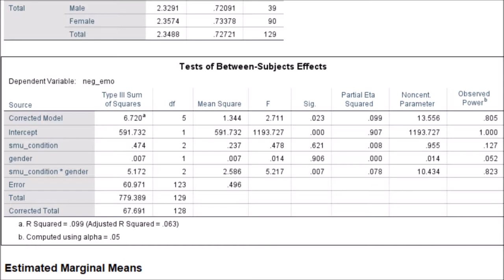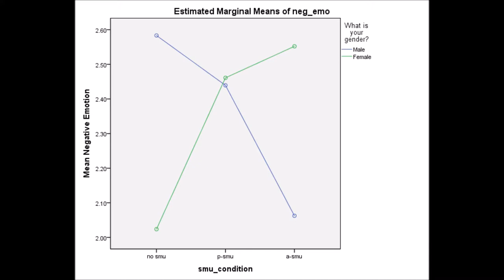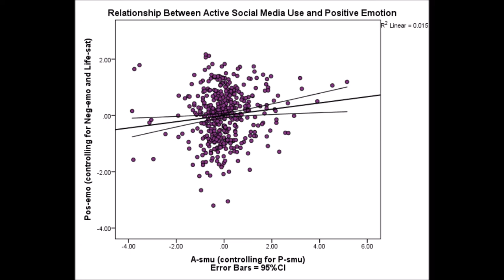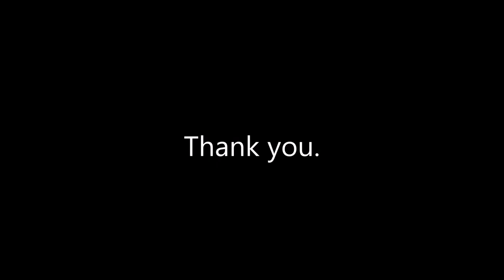Sofia Balderas, PSYC 3438-03, Research Methods Presentation